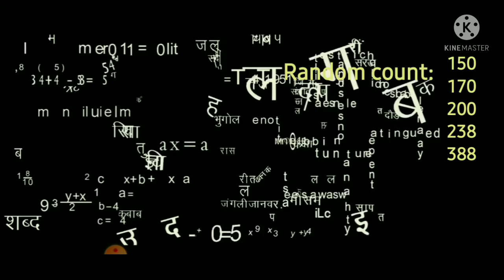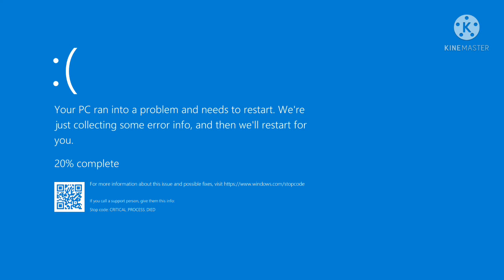Random Letters + Explosion (MEGA GARBLEMANIA)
The random letters doing random with explosion! Join this video!
I edit in KineMaster.